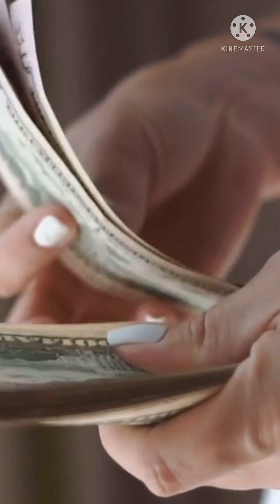IBPS VS RRB || WHAT TO JOIN || WORKLOAD || SALARY || ALLOWANCES || POSTING || All DOUBTS DISCUSSED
Hii guys aaj ke is video me hum discuss karenge ki apke liye banking ki kaun si job achi hogi. Aap ibps ya reb me se kya select kar sakte hai . Apko koi bhi confusion hoga to hum koshis karenge is video ki help se use door kare . I hope dosto ye video apko pasand aegi 😊